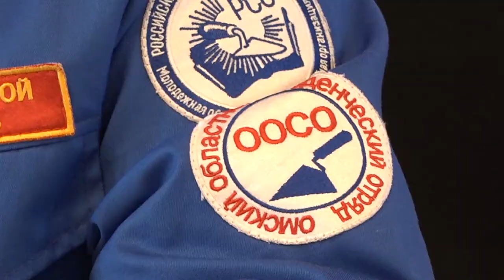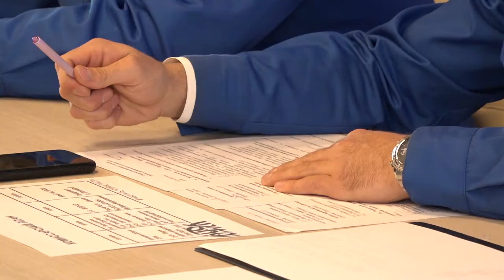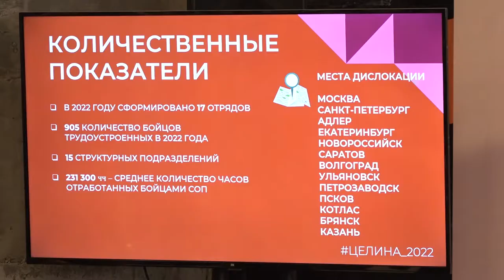Расширенное заседание штаба омского отделения РСО